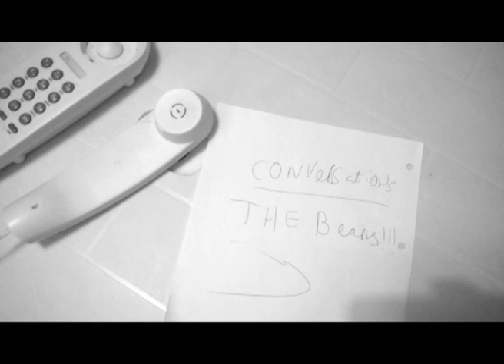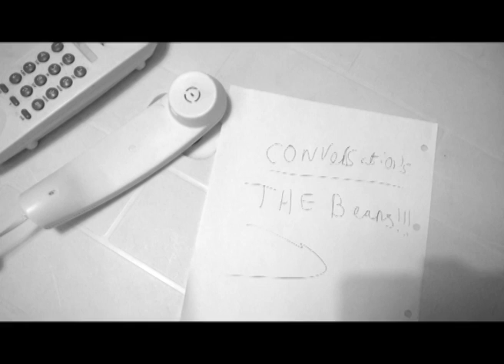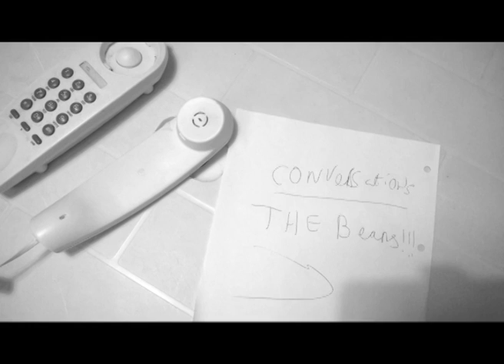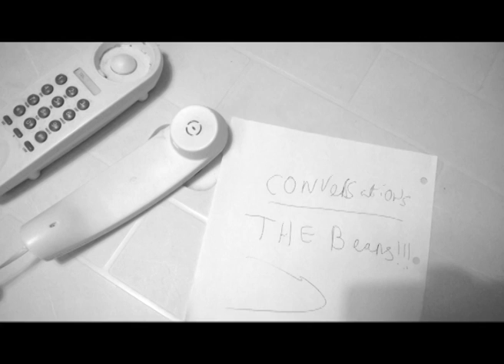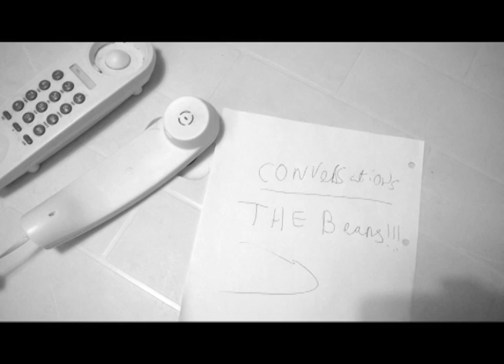Conversations: The Beans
one man thinking aloud through the the lines of a phone speaking into the void telling the tales of his day and the experiences that he has had.